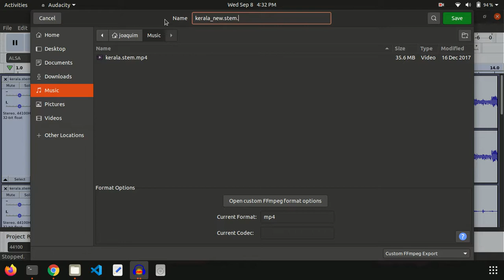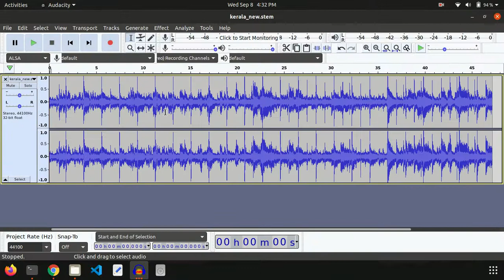cut stem file and mix into a single track in audacity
Cut audio stem file and mix into a single track in Audacity